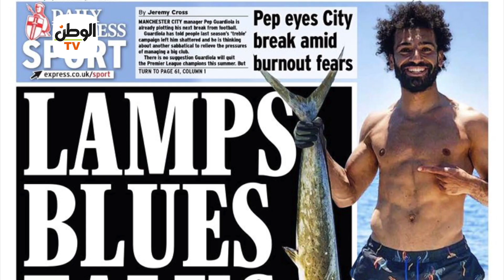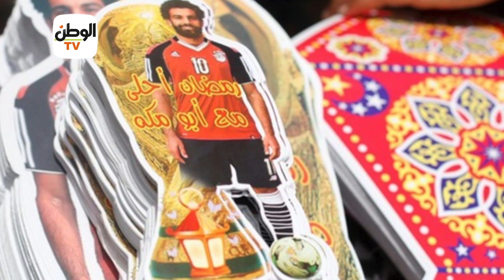محمد صلاح.. نجم جوة وبرة الملعب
اعداد / هاجر محمد -  اداء صوتي / خالد سعيد -  مونتاج / علي نصير

جريدة الوطن
جريدة يومية مستقلة